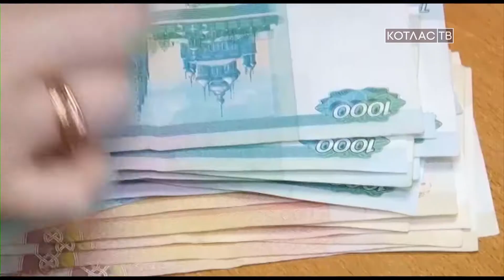Министр труда о северных надбавках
Архангельская область в поиске средств для выплаты северных надбавок. Напомним, в конце 2017-го года Конституционный суд обязал работодателей выплачивать их сверх минимального размера оплаты труда. Теперь 38 российских регионов, включая Архангельскую область, с первого января должны обеспечить выплату надбавок из местных бюджетов. Ситуацию в нашем регионе прокомментировала министр труда, занятости и соцразвития области - Елена Молчанова.